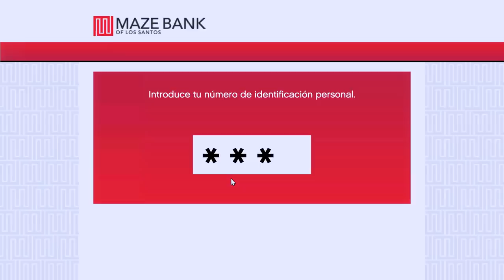GTA 5|BANCOS - ROBAMOS BANCO EN GTA V CON 5 ESTRELLAS |EdgarFtw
Bienvenidos ahora donde r0bamos un banco en GTA V con 5 estrellas y tambien cajeros de gta 5, espero les encante, saludos.